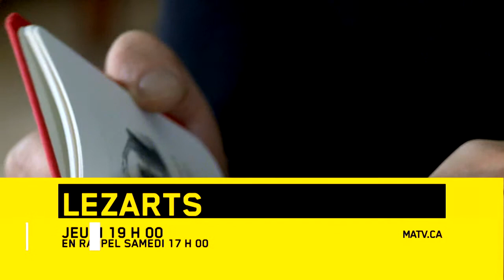Cette semaine à LeZarts